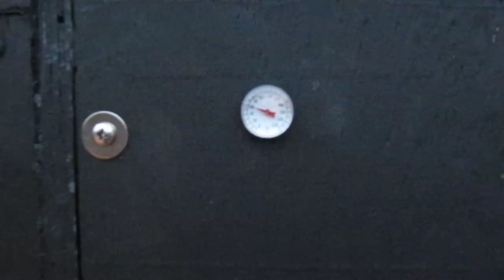GenBox 1.0 Setup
FreeCAD model:

Change units in FreeCAD to imperial.
All dimensions fall on multiples of 1/4"

Plans (not really, but something anyway, refer to the FreeCAD model for accurate dimensions):

This is yet another enclosure to quiet a portable generator, except, unlike all of the other ones I've seen so far, it actually works and meets a lot of design goals that no one else even bothers trying to meet all at the same time.

The purpose of this video was just to run through the procedure to unpack & set up from start to finish in real time, just to document what it would be like to use it and show all the steps and show how long it takes in total. (result: about 10 minutes)

Design goals (fairly well met):

* Reduce the noise enough so that even my complainer neighbors 20 feet away don't care.

* Portable. This one thing actually involves several different factors:
  - weight
  - size when not in use
  - size when in use
  - durability (pieces don't break from being handled)
  - packability (pieces stack/pack easily, meaning no parts that stick out to break off, or break other stuff)
  - manageability (pieces aren't too big or awkward to handle)

* As weather resistant as possible.
  - Care taken with such things as covering vertical seams with solid parts, and not putting holes through top or sides for, say, exhaust pipe. Which direction the vent fan blows and where the vent fan is positioned within the entire thing.

* Use as cheap and commonly available materials as possible. IE no exotic soundproofing panels from Germany for $2000 each... There is one special part, which is the fan. It's readily available on-line, but not in local shops. It's expensive, about $150 new, though you can sometimes find them for less, either used or refurbished or just old stock, ie ebay. This one part eliminates many other complications and problems, so it's worth it. It allows everything else to be dead simple. Everything but the fan comes right off the shelf at the local hardware store.

* No special tools to build. I have seen some impressive looking boxes made of 900 lbs of welded sheet steel on it's own 4 wheel cart chassis... no. Plywood, glue, screws. You can build this design with nothing but a hand saw and screwdriver.

* As simple and convenient as possible to use it.
  - No modifying your generator, for instance welding exhaust piping/adapters onto the muffler. You can toss any generator in here which physically fits inside the walls, with no special preparation or hacking. (Your generator could die while out on a trip, and you can buy or borrow any other generator on the spot and use it.)

* Actually *works* and does not overheat the generator or the gas.

* Safety, if the fan dies, the temperature does not skyrocket. What happens instead is the generator shuts itself off before the heat gets too hot, by simply starving on it's own exhaust.

Performance: I'm only getting about a 30-35F internal increase over ambient. (By now I have had this installed for several years, and have run it in 90 degree summer days). Even on the hottest day after the thing has been running for 2 hours, the temp was 120F internally, and you could lay your hand right on the hot-spot where the exhaust blows.

I would like it to be even quicker and more convenient, but it's hard to replace the 12 bolts that hold the 4 corners together, without incurring some other compromise.

It's hard to guage the noise effectiveness from this video, because the camera just automatically adjusts it's sound sensitivty. But from about the distance of the camera, a sound meter app on my phone reads about 86 to 88 db with no box, and 72-74 db with the box. I have no idea how accurate a db meter app on an android phone actually is. I certainly never calibrated it against any sort of reference.

Other small points and features:

* The baffle boxes on the inlet and outlet are removable. This is not shown in this video, but the outside 6 inches part of the baffle boxes are attached to the main walls by machine screws and T-nuts, the same as the side walls. You can remove and re-install any time. This allows you the option to use the box in a config that is less quiet, but smaller and more portable, and still enclosed from rain/kids/etc.

The generator here is a Briggs & Stratton Storm Responder 5500 watt continuous / 8250 watt peak.

The final justification for the project?

This generator costs about $600-$700.
The parts and materials for the box I don't have an accurate total for, but it's below $500 even including that $150 fan.

The other way you could get 5500 watts of portable power, that's quiet, is buy 2 Honda eu3000i generators, for a total of about $4,000